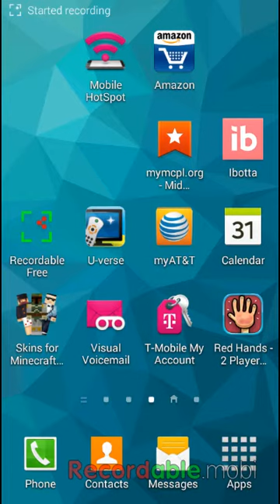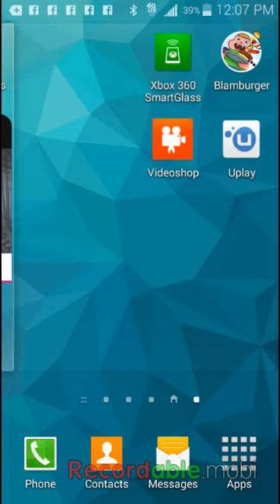Red hands 2 player game with noah